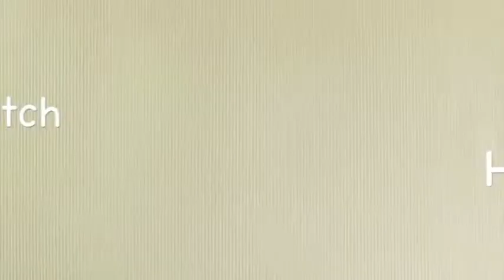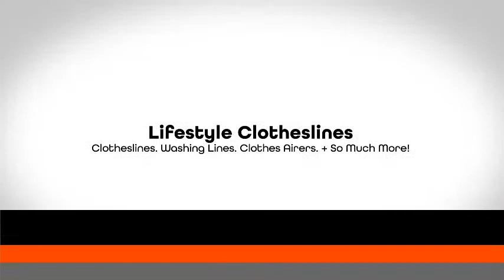Roseville Chase 2069 Washing Line Centre: Get the Best Airer from the #1 Clothesline Store in Sydney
Been searching for the best clothesline store and clothes line installation service for your home in Roseville Chase 2069 Upper North Shore Sydney NSW? Lifestyle Clotheslines boasts a team of dedicated customer service experts as well as highly trained drying line installers in Roseville Chase 2069

They key to finding the right washing line for your very own home in Roseville Chase 2069 Upper North Shore Sydney NSW is not relying too much on the unnecessary bells and whistles, clotheslines are simple contraptions that don’t need much to do its job well, just have a look at our highly rated clothes line recommendations in Roseville Chase right

If you need the help of our professional washing line installers in Roseville Chase 2069, don't forget that we are just a chat or call away, visit this link for more information on laundry drying line installation specific to your suburb